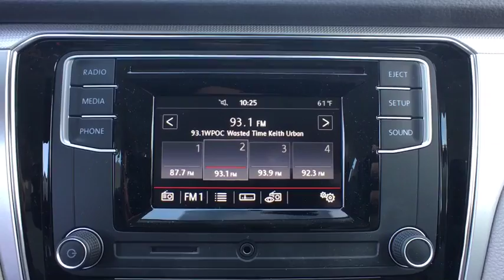2017 Volkswagen Passat Baltimore, Catonsville, Laurel, Silver Spring, Glen Burnie MD V70146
2017 Volkswagen Passat 1.8T S - Stock#: V70146 - VIN#: 1VWAT7A38HC028522